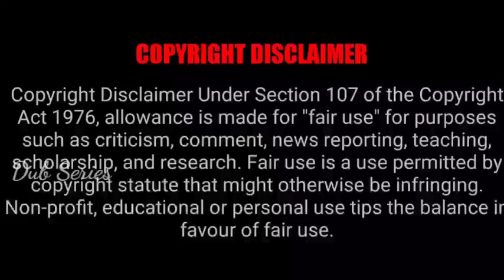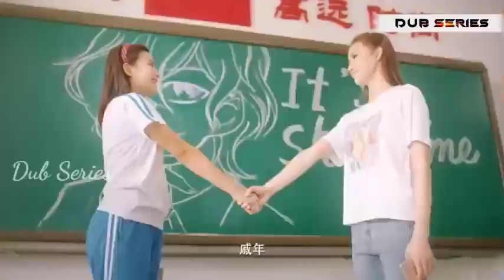உன்னுடன் நான் - E 20 - தமிழ் விளக்கம் – Tamil Explanation – Dub Series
Language: Chinese
IMDB Rating: 8.6/10
Starring:
Ji Xion Bing
Zhang Yan Qin
Marcus Li
Kylin Zhou
Genre: Comedy, Drama , Love, Emotion , Romantic

If you would like to remove any movie clips I have used in this video, send a email to and your clips will be removed immediately. We have invested lot of time and effort to raise this channel. I am happy to give the revenue to you.